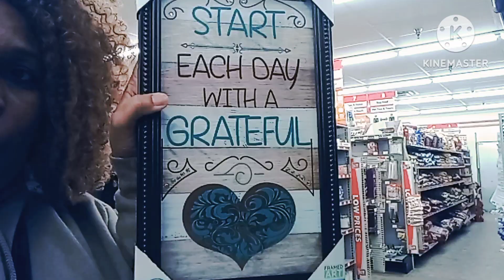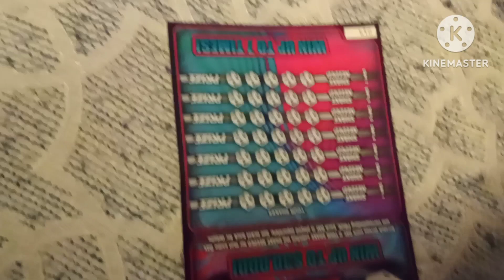SHOPPING DURING A SNOW STORM